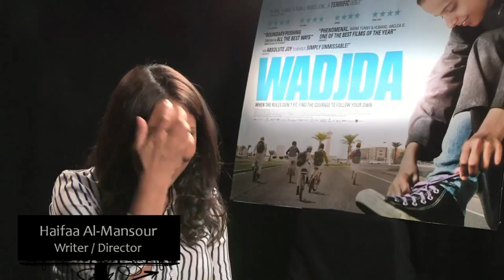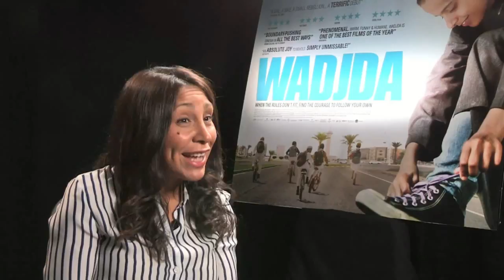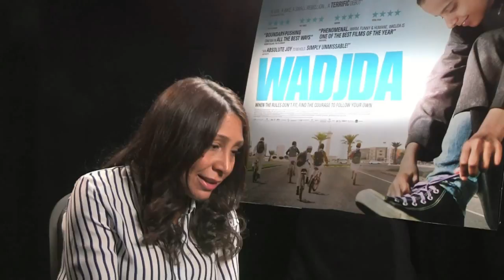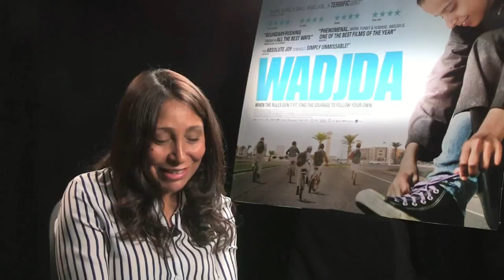Haifaa Al Mansour Interview - Wadjda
Stefan Pape interviews the first ever female Director to come from Saudi Arabia, Haifaa Al Mansour who has made Wadjda.

Haifaa had to film the movie from a van as you'll see from the photos in the interview in this truly amazing first.